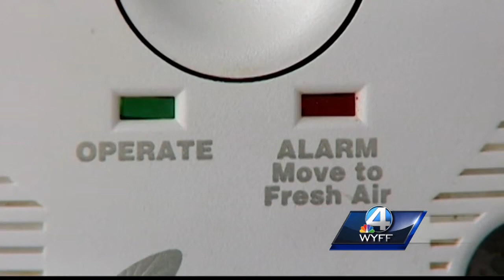First responders feeling the effects of winter weather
First responders have their hands full all across the state of South Carolina this week due to winter weather.